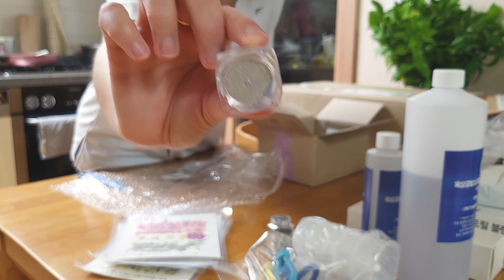|우당탕탕레진아트| 택배언박싱 ੭╹▿╹)੭⁾⁾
글린트플라워입니다♡

이번 영상은 레진아트 재료 택배 언방싱을 준비했어요!!
대학다니면서 수업, 동아리 활동 등으로 했던
레진 경험이 살짝 있긴 하지만
혼자 이렇게 전부 준비해서 도전하는 건 처음이라
과연 잘 만들 수 있을지. !?

앞으로의 우당탕탕 레진아트 브이로그 기대해주세요♡

구매한 재료 정보는 아래 남겨드릴게요~~

[네이버 스마트스토어 구매]

3M
방독마스크 7501,501 리테이너,6001K 유기증기용 정화통,5N11 방진필터

어니우니
니트릴장갑

오로라데코덴
실리콘컵,스푼,우드스틱,평면집게

체크스토리
압화팩

로건
수직촬영거치대

옥상공방스토리
실리콘몰드,크리스탈레진,실리콘비커

Ca.Ra.Mood
전자저울,UV레진,UV램프

마니랜드
알파벳스티커,비눗방울파츠,글리터,CD몰드